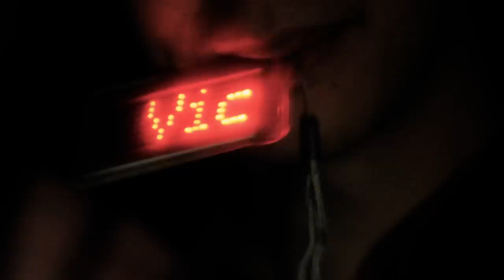MishMash (Every Tuesday @ Tup Tup)